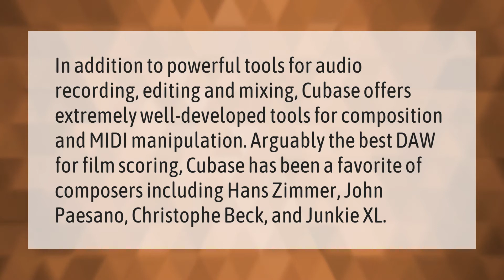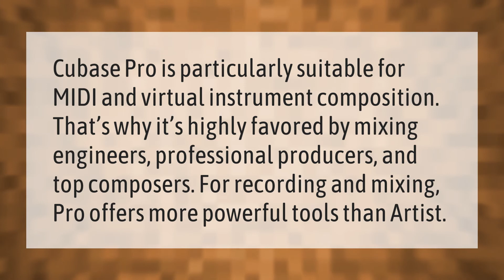Is Cubase a good DAW?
00:00 - Is Cubase a good DAW?
00:41 - Is Cubase used by professionals?

Laura S. Harris (2021, September 21.) Is Cubase a good DAW?
    AskAbout.video/articles/Is-Cubase-a-good-DAW-263449